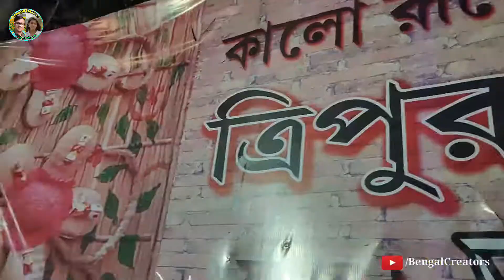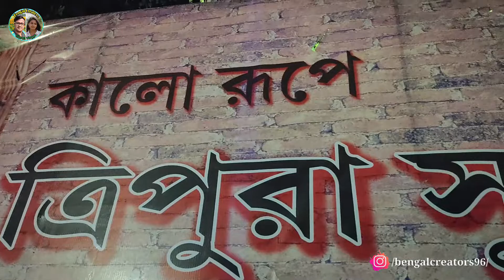বারাসাতের কালী পূজায় এবার ত্রিপুরা সুন্দরী | Pioneer Park | Barasat Kalipuja 2021 | Kali Puja 2021